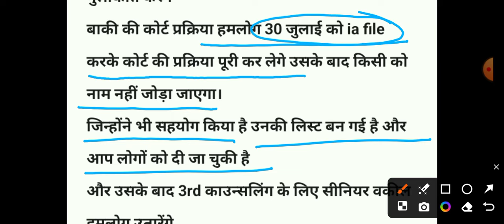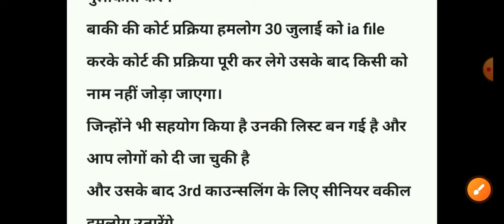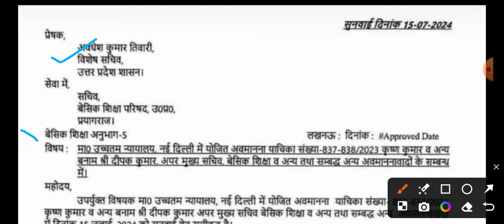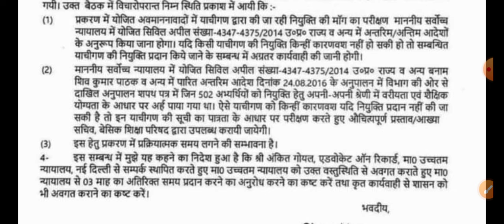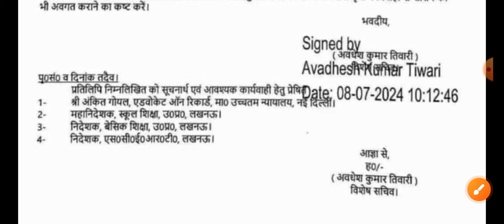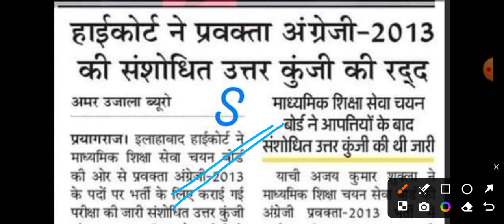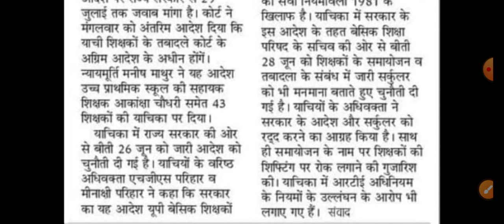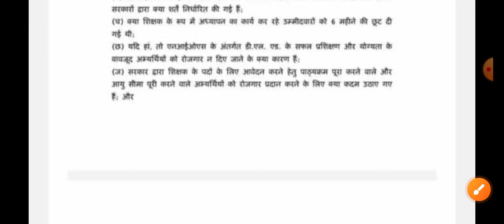12460 latest news today🔥72825 Latest News | 12091 Uptet latest news 💯 Nios Deled के लिए बड़ी ख़बर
12460 latest news today🔥72825 Latest News | 12091 Uptet latest news 💯 Nios Deled के लिए बड़ी ख़बर

12460 News Today
12460 News।SCERT News 12460 Latest News Today।

12460 Latest News Today । 12460 News। 12460 Breaking News ।12460 अपडेट। 12460 bharti
12460 shikshak bharti latest news today

12460 शिक्षक भर्ती सेड्यूल/नियुक्ति 💯12460 Latest News Today🔥12460 Shikshak Bharti Latest News Today/12460 एक बार फिर झटका लग सकता हैं😀  नोटिस हुई जारी🔴🔴 12460 Latest🔴 News Today|12460 Shikshak Bharti Latest News Today
12460shikshakbhartilatestnewstoday

Description-

12460 shikshak
12460 shikshak bharti
12460 shikshak bharti update
12460 shikshak bharti news
12460 shikshak bharti new
12460 shikshak bharti latest news
12460 shikshak bharti latest news today
12460 Latest News Today🔥
12460shikshakbhartilatestnewstoday
12460 shikshak bharti latest update
12460 shikshak bharti ki latest news
12460 shikshak bharti taaja khabar
12460 shikshak bharti new update
12460 shikshak bharti mein kya ho raha hai
12460 shikshak bharti latest news N
12460 shikshak bharti today news
12460 shikshak bharti court
12460 shikshak bharti court update
12460 shikshak bharti court update today
12460 shikshak bharti court news
12460 shikshak bharti order
12460 shikshak bharti ka order
12460 shikshak bharti ka order kab tak
12460 shikshak bharti high court ki taaja khabar
12460 shikshak bharti current news
12460 shikshak bharti current news today
12460 shikshak bharti mein kya hua
12460 current news today
12460 current news today
12460 zero janpad news
12460 zero janpad latest news
12460 zero janpad case
12460 jero janpad
12460 code update
12460 mohit & team
12460 mohit dwivedi
12460 jila variyata latest news
12460 JilaVariyata
12460 jila variyata
12460 jila variyati
12460 shikshak bharti court update
12460 Shikshak bharti Court upddate
12460 court update
12460 court update today
12460 court news
12460 high court news today
12460 supreme court update aaj
12460 vacancy latest news today
12460 vacancy latest news
12460 vacancy latest news update
12460 primary teacher vacancy latest news
12460 teacher latest news
12460 teacher bharti today news
12460 teacher bharti latest news today
12460 teacher bharti today news
12460 teacher bharti today news
12460 latest update
12460 latest update today!
12460 Latest Update!
12460 0+51 जनपद विशेष सूचना 💯!
StudyIQSr
12460 news
12460 bharti
12460 ki latest news
12460 latest news today
12460 latest update
12460 latest
12460 new update!
12460 news today
12407 sunvaee kab hogi
shikshak bharti 12460
6800 big with Answ.
6800 big with
12460
16460
12460 news
12460 शिक्षक भर्ती

12460 teacher
12460 teacher bharti
12460 teacher bharti today news
12460 teacher bharti latest news
12460 teacher bharti latest newstoday
12460 teacher bharti latest news today
12460 primary teacher vacancy latest news
12460 teacher vacancy
12460 vacancy latest news
12460 bharti
12460 bharti news
12460 bharti update
12460 new update
12460 shikshak
12460 shikshak bharti
12460 shikshak bharti news
12460 shikshak bharti latest news
12460 shikshak bharti today news
12460 shikshak bharti ki latest news
12460 shikshak bharti update
12460 shikshak bharti latest update
12460 shikshak bharti new update
12460 shikshak bharti taaja khabar
12460 latest
12460 latest news today
12460 ki latest news
12460 latest news shikshak
bharti
12460 latest news update
12460 latest update today
12460 latest news today live